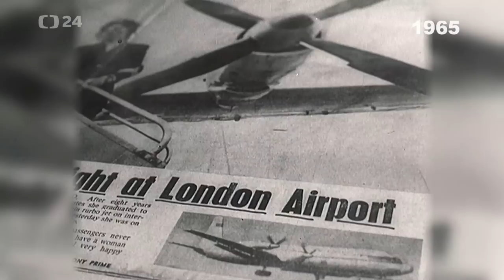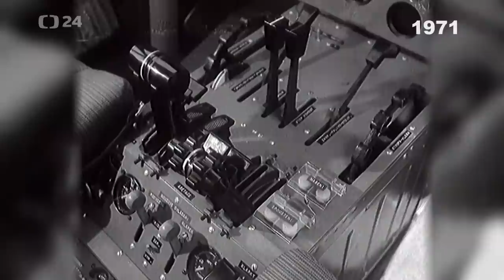S hlavou v oblacích | Archiv ČT24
Nový typ nejmodernějšího francouzského dopravního letadla (1946) — Let Praha - New York (1946) — První britské tryskové letadlo (1947) — První přistání helikoptéry uprostřed Londýna (1947) — Nové sovětské osobní letadlo (1947) — Škola parašutistů v Maroku (1947) — 17. výročí Všeamerických leteckých manévrů (1949) — Vzdušná přehlídka na oslavu Dne sovětského letectva (1955) — Sovětské reaktivní dopravní letadlo (1956) — Stoletá paní se proletěla letadlem (1957) — První americká bezmotorová helikoptéra (1958) — Sovětský letecký den (1958) — Letadlo přistává na pěnové gumě (1959) — První tryskové letadlo, které se vznese z místa a stejně tak přistane (1960) — Doprava na letiště vrtulníkem místo autobusem (1960) — Létající člun (1960) — Tragédie při stavbě kostela (1963) — Převážení protilavinových zábran (1963) — Letecká přehlídka u Paříže (1963) — Závody balonů (1964) — Pařížský aerosalon (1965) — Doktor mistrem letecké akrobacie (1965) — První pilotka velkého dopravního letounu (1965) — Australský rolník si postavil cvičný model letadla (1966) — Vírník (1966) — Letadlo pomůže přemístit stádo ovcí (1967) — Nadzvukový Concorde (1968) — Papuánské aerolinky (1969) — První civilní dopravní nadzvukové letadlo (1969) — Jezero zachránilo cestující (1969) — Boeing 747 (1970) — Hašení požáru pomocí letadla (1970) — Cvičení parašutistů (1971) — Turbolet L-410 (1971) — MS v řízení vrtulníků (1973) — Soutěž samoletů (1973)